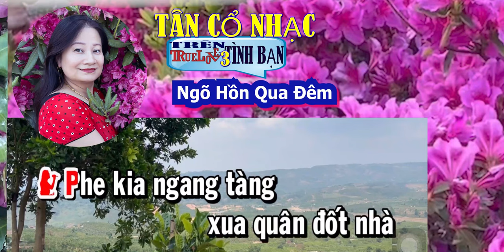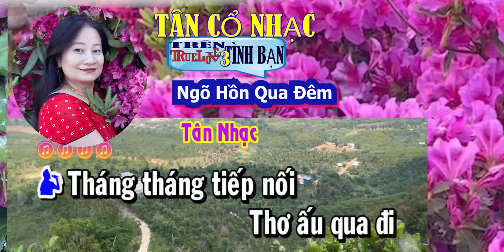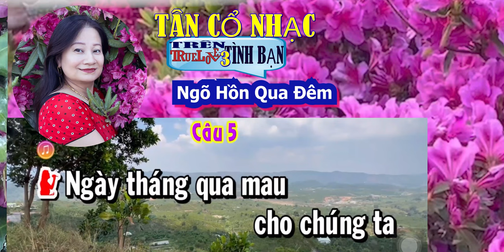81 KARAOKE Ngõ Hồn Qua Đêm SONG CA KARAOKE